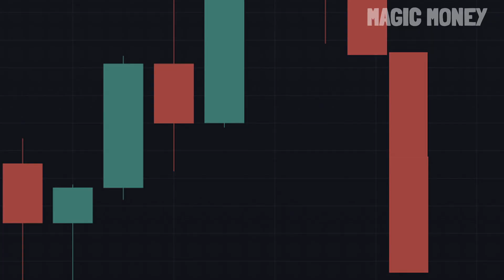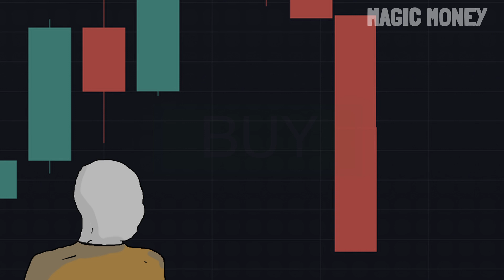WOJAK BUYS THE DIP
Wojak tries to buy the dip.

In this video we will see how Wojak tries to apply technical analysis to buy the dip in the cryptocurrency market. Please don't try this at home. I hope you enjoy video!

I hope you like the video and I keep my fingers crossed to see again all altcoins and cryptocurrencies in the moon again!

Finally, as always, please tell me any comments or suggestions to improve my next wojak crypto meme video, any ideas that you like or anything that is on your mind, please feel free to contact me!

With love, your friend Magic Money.

😂 Other recommended funny videos 😂

- WOJAK COES FOMO WITH BABY DOGE COIN